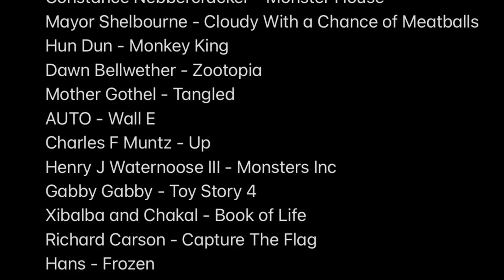Defeats of my Favorite Animated Film Villains 6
Song - Nightfall by Our Mirage (Anti-Nightcore)

“My friends actually call me Liv. My enemies call me Doc Ock.” — Olivia Octavius/Doctor Octopus
“Because this is wrong! Why doesn't anybody get that? Humans don't belong with monsters!” — Bela
“You vandals! You hooligans! I'll get you!” — Constance Nebbercracker
“So here’s the cheese; You can keep it going...get everything you’ve ever wanted...and be the great man I know you can be. Or you can turn it off...ruin everything...and no one will ever like you. It’s your choice. Choice...choice...choice...choice...choose.” — Mayor Shelbourne
“Sun Wukong, you never see this coming, do you?” — Hun Dun
“We're on the same team, Judy! Underestimated, under-appreciated. Aren't you sick of it? Predators—they may be strong and loud, but prey out number predators ten to one. Think of it; 90% of the population, united against a common enemy. We'll be unstoppable.” — Dawn Bellwether
“Now look what you've done, Rapunzel. Oh, don't worry, dear. Our secret will die with him. And as for us... Hmph. We are going where no one will ever find you again!” — Mother Gothel
“Sir, orders are: Do not return to Earth.” — AUTO
“Adventure is out there!” — Charles F Muntz
“I'll kidnap a thousand children before I let this company die! And I'll silence ANYONE WHO GETS IN MY WAY!” — Henry J Waternoose III
“You can't leave yet. You have what I need. Right inside there.” — Gabby Gabby
“How about a little wager?” — Xibalba
“I'M TAKING THIS WHOLE TOWN. WITH ME!!!” — Chakal
“Nothing’s a hitch if it gets you filthy rich!” — Richard Carson
“A true love's kiss. Oh, Anna… If only there was someone out there who loved you.” — Prince Hans
“I don’t like food. I love it! If I don’t love it, I don’t swallow.” — Anton Ego
“You might think you are a chef, but you are still only a rat. So, I have in mind a simple arrangement. You will create me a new line of Chef Skinner frozen foods. And I, in return, will not kill you. Au revoir, rat!” — Chef Skinner